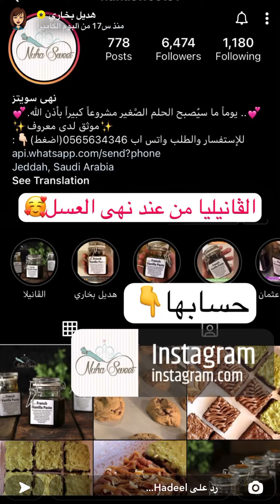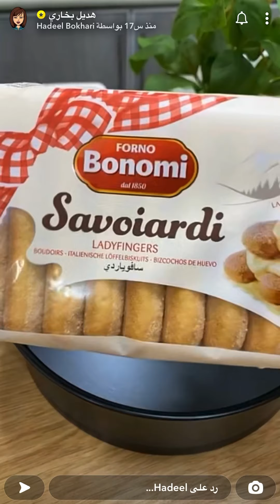تيرامسو من سناب هديل بخاري